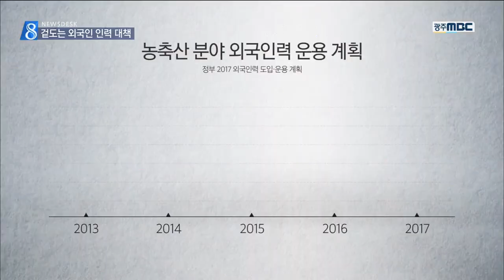[뉴스데스크]겉도는 외국인 인력 공급 대책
◀ＡＮＣ▶

고령화로 인해, 영농 현장에서
외국인 인력 의존도가
갈수록 커지고 있습니다.

하지만 정부 대책이 겉돌면서
불법 체류자 신분의 외국인들이
농삿일을 대신하고 있습니다.

박영훈 기자입니다.

◀ＥＮＤ▶

50여 가구가 모여사는 농촌 마을.

주민 대부분이 60대 이상으로 번갈아 도와주던 품앗이는 옛말이 된지 오랩니다.

농삿일이 한창일 때면 웃돈을 준데도
자체 인력을 구하기가 힘듭니다.

◀ＩＮＴ▶김준옥*농민*
"고령화 돼가지고 (주민) 거의가 60~70대예요.그러니까 사람구하기가 힘들고..."

고된 작업을 해야하는 수확철이면 외국인
인력에 의존할 수 밖에 없는 이유입니다.

◀ＩＮＴ▶이유신 *농민*
"일손이 굉장히 부족해요. 그래서 외국인들이 많이 이제 인력(회사)에서 내려와서 같이 하다보니까 나은 것 같아요."

C/G]농촌마다 외국인 인력 의존도가 커지고
있지만 정부의 외국인력 공급 계획은
제자리를 맴돌고 있습니다.
[-농축산 분야 외국인력 운용 계획
2013 6,000명
2014 6,000명
2015 6,000명
2016 6,600명
2017 6,600명 / 정부 2017 외국인력 도입*운용 계획]

올해 본격 시작된 외국인 계절근로자 사업도
전국 10곳에 불과하고, 외국인 근로자
고용허가제도 내국인 일자리 보호를 위해
총량제로 관리하면서 사실상 그림의 떡입니다.

사정이 이렇다보니 상당수 작업 현장에서는
3개월짜리 단기 취업비자 또는 취업이
불가능한 단기 여행비자 입국자, 그리고
불법 체류자들로 메꿔지고 있습니다.

◀ＩＮＴ▶인력 업체 관계자
"그 사람(외국인 노동자)들이 그 기간(3개월 비자)만 일을 하고 빠지면 아무 상관이 없는데 그 다음이 문제라고요."

현재 일손 부족을 호소하고 있는 전국의 농가는
전체의 80%가 넘습니다.

농민들은
최소한 영농철에 맞춰 연중 8개월 이상
일할 수 있는 고정 외국인 인력 확보 방안 등 현실성 있는 대책을 요구하고 있습니다.

◀ＥＮＤ▶